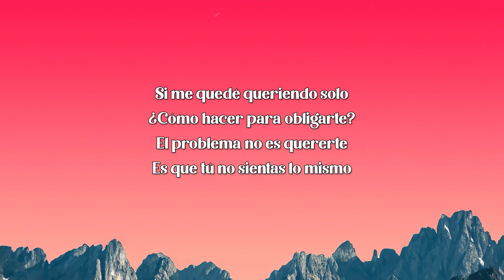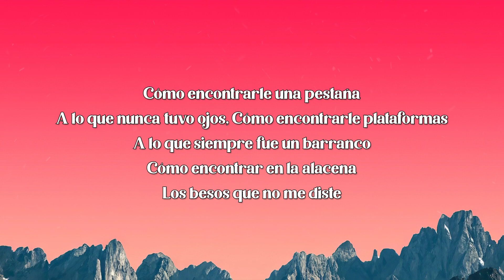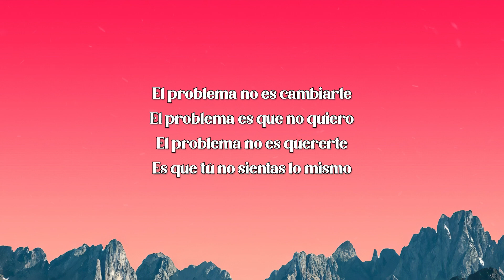Ricardo Arjona - El Problema (Letra/Lyrics)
🎤 Ricardo Arjona - El Problema

Letra
El problema no fue hallarte
El problema es olvidarte
El problema no es tu ausencia
El problema es que te espero

El problema no es problema
El problema es que me duele
El problema no es que mientas
El problema es que te creo

El problema no es que juegues
El problema es que es conmigo
Si me gustaste por ser libre
Quién soy yo para cambiarte

Si me quedé queriendo solo
¿Cómo hacer para obligarte?
El problema no es quererte
Es que tú no sientas lo mismo

Y cómo deshacerme de ti
Si no te tengo
Cómo alejarme de ti
Si estás tan lejos

Cómo encontrarle una pestaña
A lo que nunca tuvo ojos, Cómo encontrarle plataformas
A lo que siempre fue un barranco
Cómo encontrar en la alacena
Los besos que no me diste

Y es que el problema no es cambiarte
El problema es que no quiero

El problema no es que duela
El problema es que me gusta
El problema no es el daño
El problema son las huellas

El problema no es lo que haces
El problema es que lo olvido
El problema no es que digas
El problema es lo que callas

El problema no es cambiarte